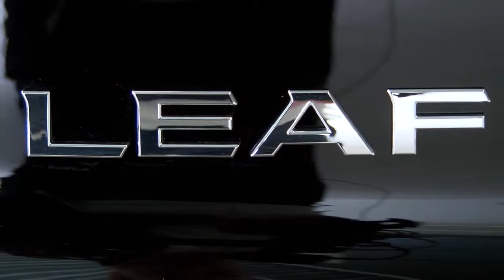Focus på Energi lokalt del 1.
Erik Marcussen, fysik og kemilærer fortæller, hvad vi kan gøre lokalt for at mindske/omstille  forbruget af energi til mere grøn energi.